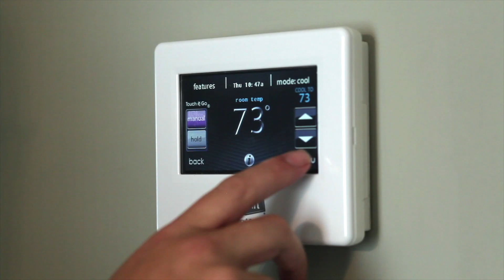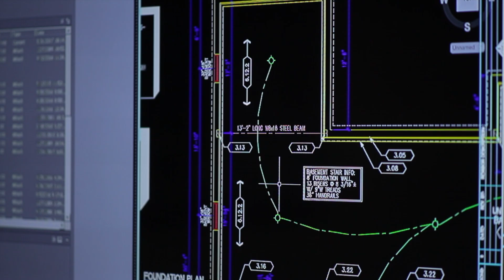Oberer Homes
A brief introduction to the company.